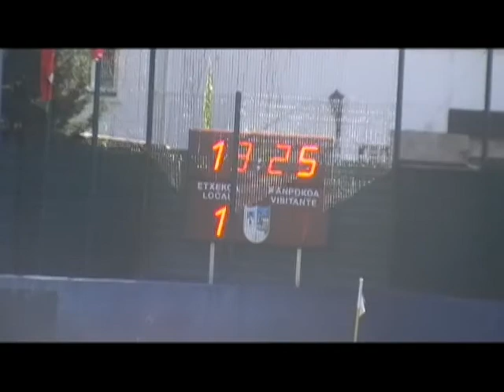C.D. Galdakao 1:1 ARTIBAI F.T. (Santa Bárbara, 2013/10/20)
2013ko Urriaren 20an Galdakaoko Santa Bárbara futbol zelaian jokatu zen partiduaren laburpena.